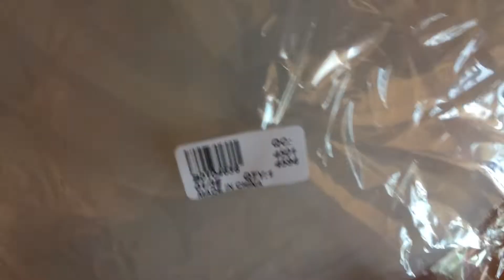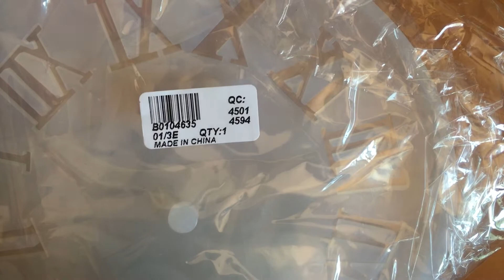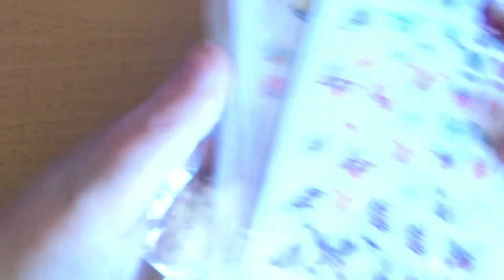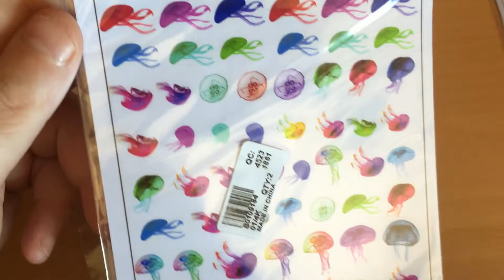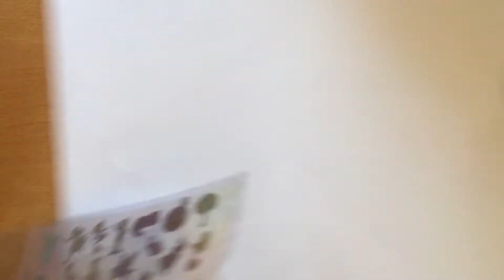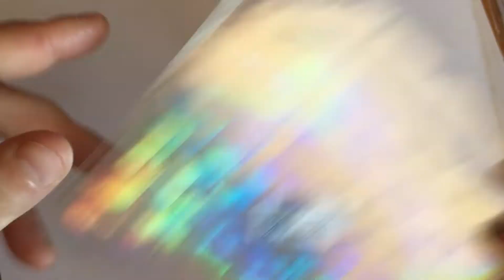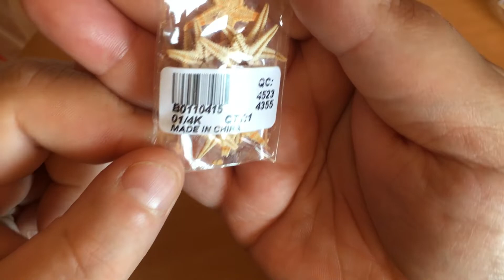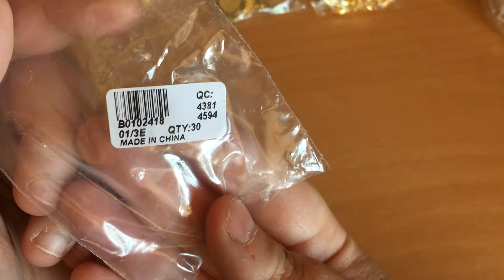Haul: Doreenbeads Juli 2018